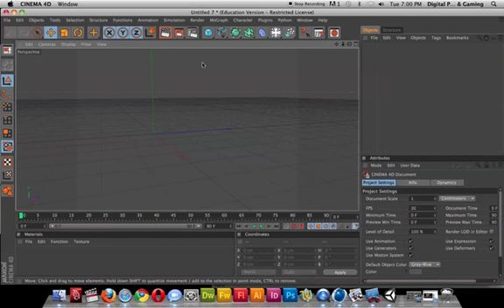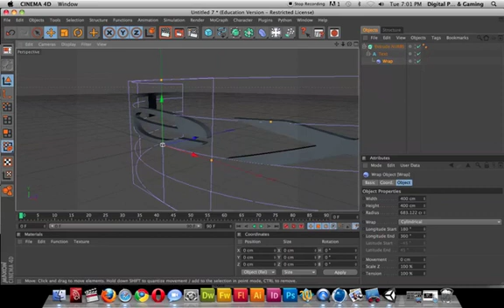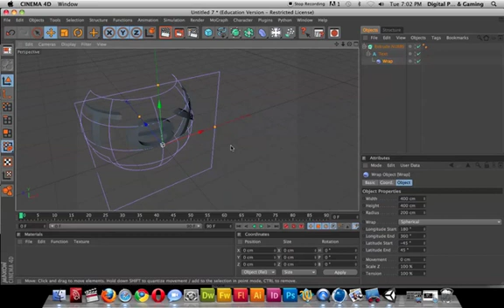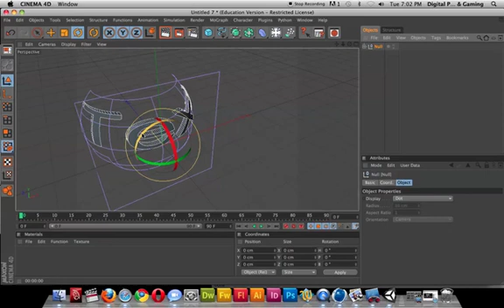Wrap Text - Cinema 4D ClassDemo / Mohammed Allababidi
- Digital Pathways 3D Game Class
- Instructor: Mohammed Allababidi
- Tutorial: Wrap Text
- BAVC Bay Area Video Coalition